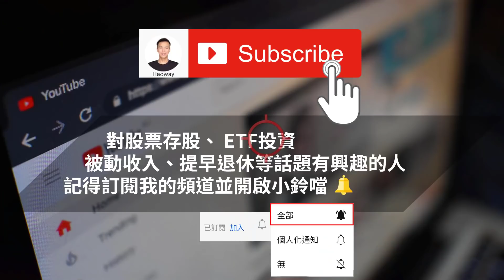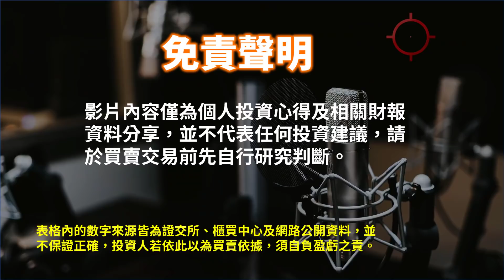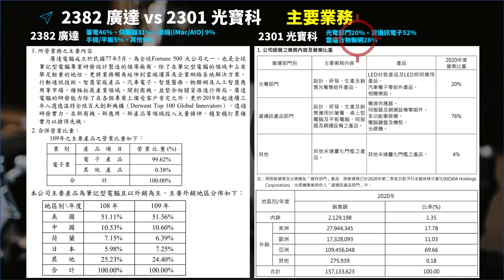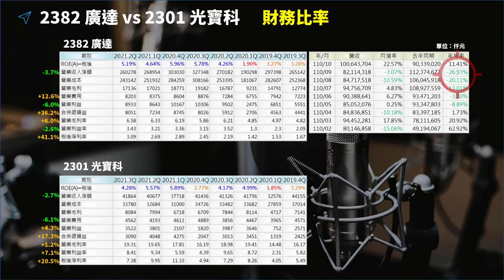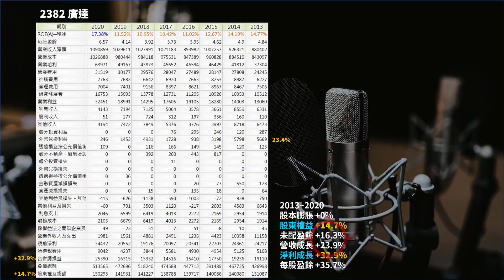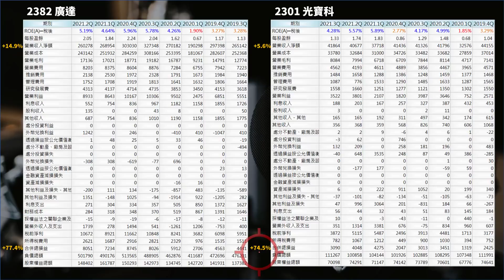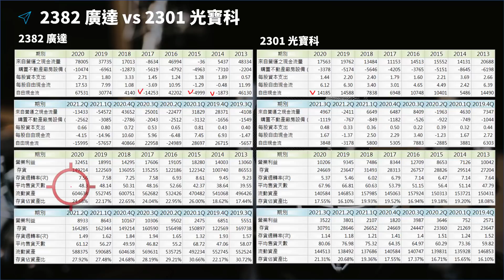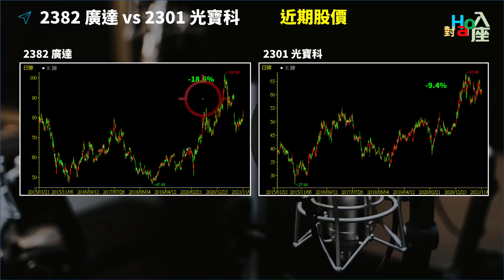存股選哪一檔好? 2382 廣達 VS. 2301 光寶科 | Haoway 個股比較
是80檔會員關注個股 (最新第二季)

指標個股：
2330 台積電、2303 聯電、1301 台塑、3706 神達
2317 鴻海、2412 中華電、1326 台化、3034 聯詠
2886 兆豐金、1303 南亞、1101 台泥、1102 亞泥

影片內容：

公司概況
配息能力
財報比率
股東權益
資本支出

此系列「個股比較」主要會將兩間公司的狀況進行對比，如果你也有兩檔股票需要決擇的問題，那麼可以在影片下方留言，我會再找時間製作成影片，希望對大家會有一點幫助。

影片中若有介紹到個股的話並非推薦，而是以個人過去股票投資、存股票的經驗來向有興趣學習的人說明自己的做法。

資料來源：元大證券、公開資訊觀測站、元大點金靈、公司網站、Goodinfo